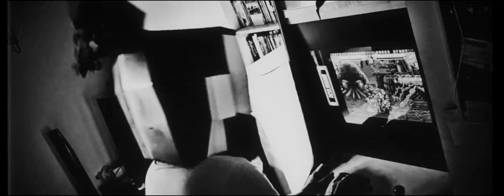SENBEÏ - TŌITSU Feat. Yoshi Di Original, Bezah Miyagi, Specta & Dj Kentaro (Official Visualizer)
Arrangements : Senbeï & Kevin Morlas
Shamisen : Asano Sho
Mastering : Alexis Bardinet @ Globe Audio
Vidéo : Tom Deguitre
Production : Banzaï Lab

"Tōitsu" Lyrics :

J'aime
Pas les mythos qui font de la merde
Pas ceux qu'insultent les mères
J'suis d'ceux qui fument de la verte dans la life se démmerdent
Et sur le mic se démènent
Toi, tu n'as pas le niveau quand tu prends le micro
Tes sons, c'est chaque fois les mêmes
Si tu t'attaques à la bouteille d'Yoshi
Tu subis ma colère à la Muten Roshi
J'balance des low kicks à tous tes homies
Tous les bonimenteurs et leurs couplets d'comiques
Le beat tabasse et la cigarette est conique
Shoote à la Cobra le bras est bionique
Découpe le beat à coups de katana
Je fais des katas toi, tu feras des cataplasmes
Fallait que tu restes à ta place ou
Tu te feras niquer ta race bouge
De là ou jte la
Fous dans la trachée artère
Yoshi alias Godzilla j'ai le
Flow d'killa et le wack est par terre
Renvoie tes rappeurs à l'entrainement
Tu n'es pas le meilleur et d'ailleurs tout le monde le sait bien vu que le meilleur c'est moi bien évidemment
J'ai maîtrisé l'ki et vise l'excellence depuis
Me tester peut nuire à ton espérance de vie

Appelle-moi Sammo Hung, maître en acrobaties lyricales
Noob écartes-toi lorsque le dragon gronde
J'suis tranchant comme un ninjato et j'ai un penchant pour le brisage d'os
J'envoie bouler tous tes yakuzas
Du coup j'déboule coûte que coûte et roue de coups ton enthousiasme
J'rouste tout ton entourage, les pousse à prendre une autre voie
J'me fous des sous et de fourrer des groupies
En sous marin, je manie les mots comme un katana
Je maîtrise le kata vocal et la télépathie
J'élimine ton armada maladroite
Élève assidue de l'école Hokuto, j'ai la frappe massive qui t'arrache la tête de part en part
Prends cette prod du poto Senbeï comme un assommoir
J'lâche des "Yoga flames"
J'cause des dommages sévères, des traumas
Mes proses acerbes sont des grosses baffes mec
Miyagi
Votre règne sera laconique
J'suis un ouragan, un shuriken en pleine carotide

Appelle-moi négro style
Passe-moi la sage green
File visible et cible king
Respect le kick
Swing pour mes homies
Crime, pour les comiques
Street pour les kronic Inutile mc lelite sans mérite
Appelle moi technique
Appelle Ennemi
Ou haine crime
Marquer ma haine vive
Comme le mak plein de kiff
Willing sur la lead
Specta officiellement win
Fracasse comme la caisse chill
Fille quand spectre brille
On parle feeling comme de PQ dans ce business comme le vaincu qui revendique l'écu tremblant dans son triplex
Je parle de vice, oui, je parle de tous ces fils de pute qui jacte trop, qui brasse, mais ne capte pas le sens kill
Parle des faux leaders
Et leur politique de winners
Leur petite pétasse suceuse
Et leur dégaine de pu te hun hun
C'est o officiel je kick ca pour les miens
D'où je viens on respect le rap sale du iench